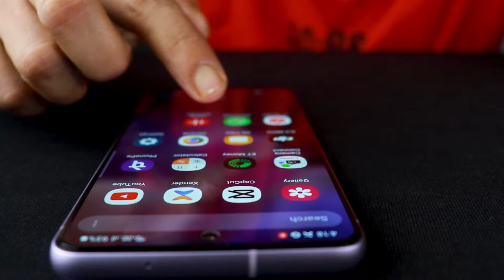Why Everyone Hates Samsung Exynos 😡📉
Bought a Samsung flagship with Exynos? You might be facing lag, battery drain, and overheating. In this video, we explain why Exynos processors cause these problems and why Samsung still uses them.